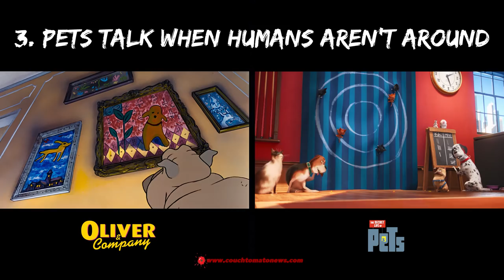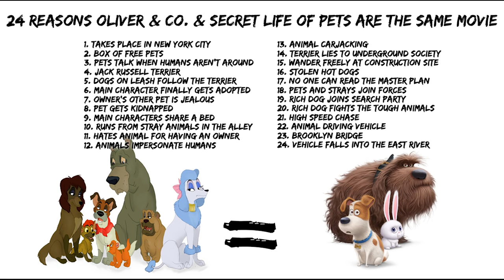24 Reasons Oliver & Company & The Secret Life of Pets Are The Same Movie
24 Reasons Oliver & Company & The Secret Life of Pets Are The Same Movie

The quiet life of a terrier named Max is upended when his owner takes in Duke, a stray whom Max instantly dislikes.
Director: Chris Renaud, Yarrow Cheney
Starring: Louis C.K., Eric Stonestreet, Kevin Hart

A lost and alone kitten joins a gang of dogs engaged in petty larceny in New York.
Director: George Scribner
Starring: Joey Lawrence, Billy Joel, Cheech Marin